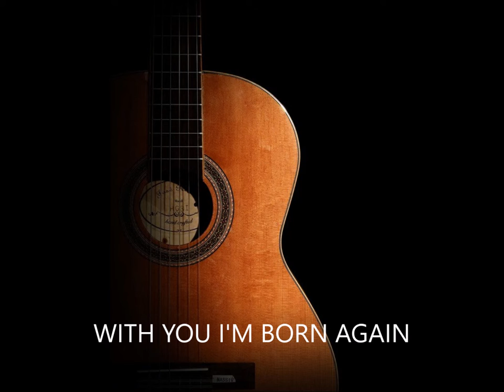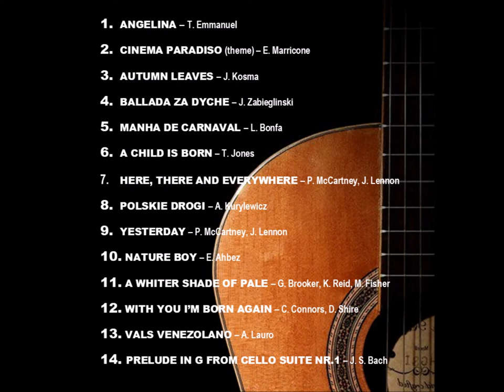CD - "Solo Guitar" (Sample)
Music played and produced by Peter Raszka.